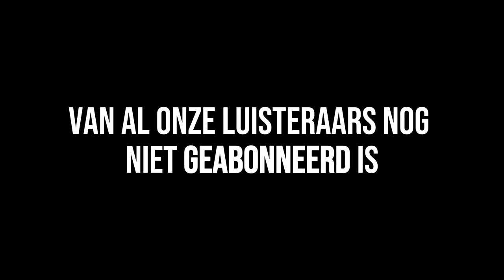Tekenen dat je Mentaal Uitgeput bent & Niet Lui | Mentale Spreekkamer #31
Je bent niet lui, maar je bent mentaal uitgeput. Deel deze video als je dit herkent.

Mentale vermoeidheid komt geregeld voor bij bijvoorbeeld depressie of burn-out. Maar wat zou nog meer de oorzaak kunnen zijn dat je geen motivatie meer hebt, je lusteloos voelt en tot niks meer komt overdag? En altijd moe bent?